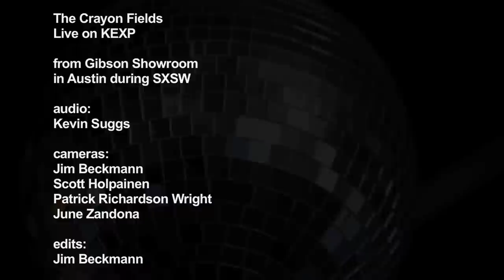The Crayon Fields - Mirror Ball (Live on KEXP)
The Crayon Fields perform "Mirror Ball" live from the Gibson Showroom in Austin during KEXP's broadcast during SXSW. Recorded 3/17/10.